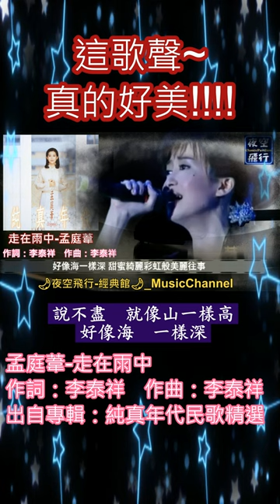孟庭葦-走在雨中#shorts 作詞：李泰祥 作曲：李泰祥出自專輯：純真年代民歌精選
版權擁有者 : UMG
代表對象：Universal Music Taiwan
聲明：本頻道無營利。
👍經典好歌,都在這,歌曲每週更新,好歌永流傳💪